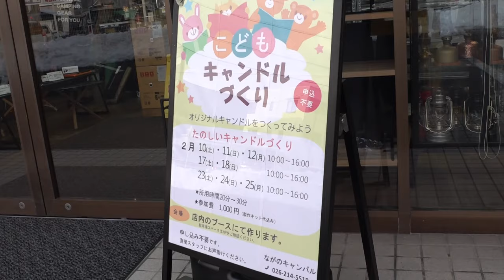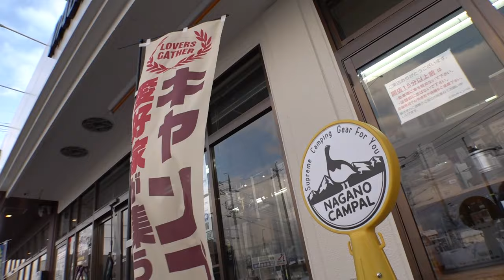【長野稲葉】長野市キャンプ用具専門店【NAGANO CAMPAL】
【長野稲葉】
長野キャンプ用具専門店
［　NAGANO  CAMPAL  ］
次の休みには、どこかに行きたい。山歩きか、キャンプか。あの子と予定合うかな……。結局、ひとりで過ごすことになった休日。だからって好きなことや、やりたいことができないなんて、なんだかもったいない。そんな時一歩踏み出して旅に出る。今流行りの『ひとりで行くアウトドアの旅』なかなか踏み出せずにいる人たち。

背中をぽんと押してくれるのが
【NAGANO  CAMPAL】